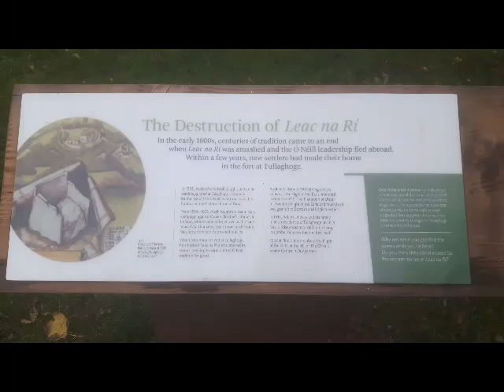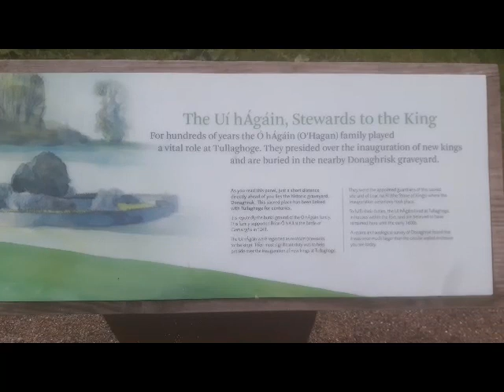Tullyhogue Fort County Tyrone Ulster. The place Kings were once crowned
A short video of the old fort where the old kings of Ulster were crowned at this special historical site